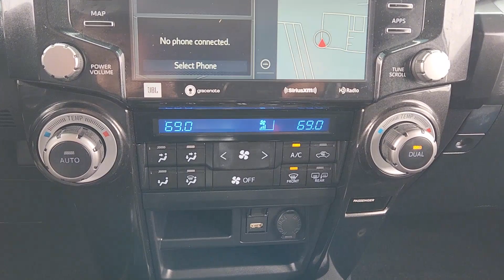2021 Toyota 4Runner TRD Pro TX Rockwall, Plano, Garland, Mesquite, Greenville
Pre-Owned 2021 Toyota 4Runner TRD Pro available at Honda Cars of Rockwall located in 1550 I-30 Frontage Road, Rockwall, TX, 75087. Servicing the Rockwall, Plano, Garland, Mesquite, Greenville area.